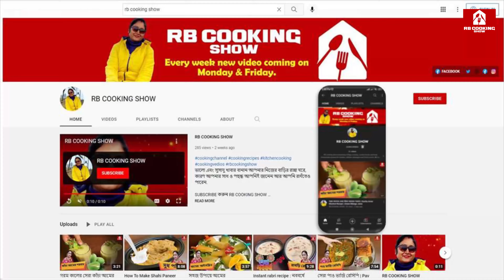Chana Masala Recipe Restaurant Style || রেস্টুরেন্টের মতো তৈরি চানা মশলা রেসিপি || Cana Masala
আজকের রেসিপি _ চানা মশলা  ||  Chana Masala
আপনাদের ভালো লেগে থাকে তাহলে ভিডিওটি লাইক করুন কমেন্ট করুন শেয়ার করুন|
ভালো থাকুন সুস্থ থাকুন ধন্যবাদ